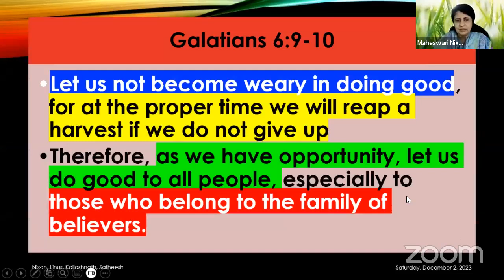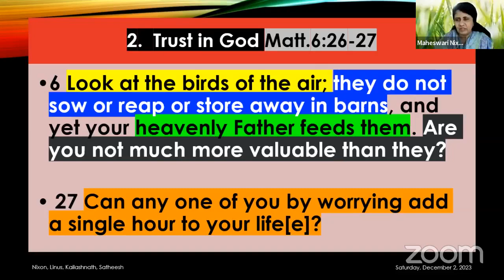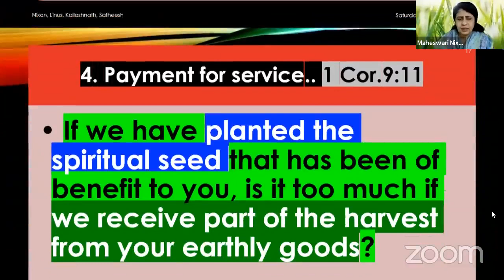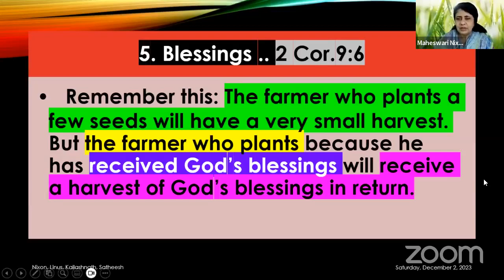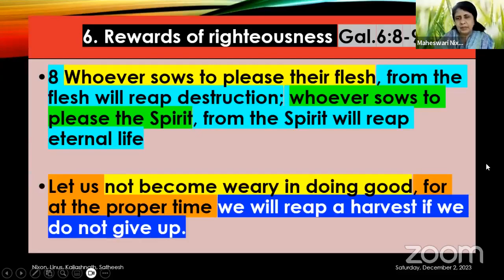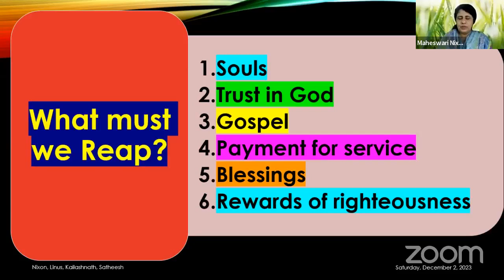What must we Reap? Daily Devotion in English: Ep-438: Maheswari Nixon: B.E; M.Div.